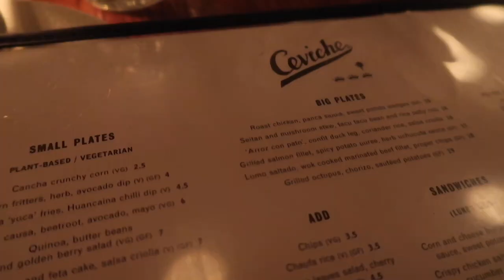TRAVEL VLOG #8 ✰ 36 HOURS IN LONDON - Maud Schellekens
Eindelijk staat dan mijn achtste travel vlog online en zijn we dit keer voor 36 uur in London! In deze travel vlog laat ik je een greep uit dé hotspots van deze bruisende stad, zoals Electric Diner, Chiltern Firehouse en Ceviche. En liep ik niemand minder dan Brooklyn Beckham tegen het lijf in Notthing Hill!

Bekijk hier alle kiekjes van London op LONDONLIFEBYMAUD.

Vond je deze video leuk? Hier zie je de laatste hotspots, do's en don'ts op het gebied van reizen